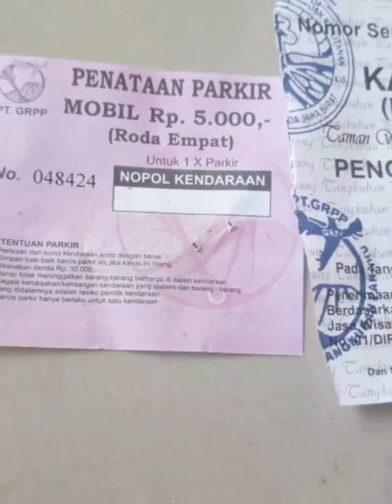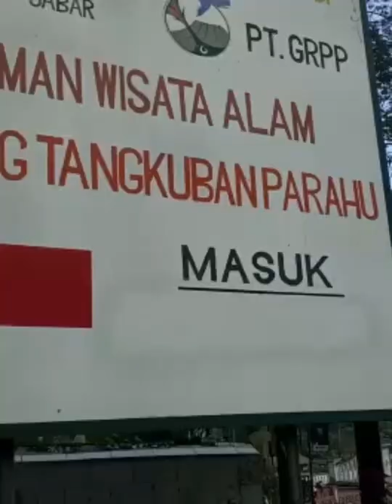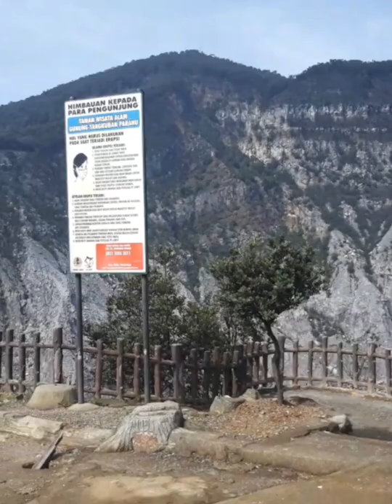TangkubanPerahu jawa barat..Wisata alam dengan pemandangan yg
Assalamualaikum ww..
semangat dan antusias kami menjumpai kolega semua untuk menyapa sebahai tanda keakraban..

salam.kompak MATA PANTAUCHANEL BYSYAMSUL NAIDI..